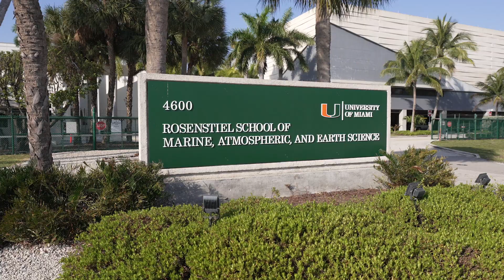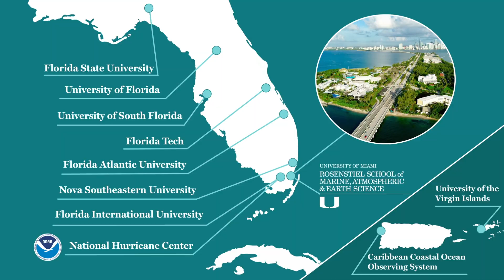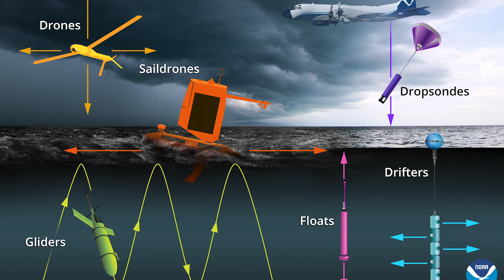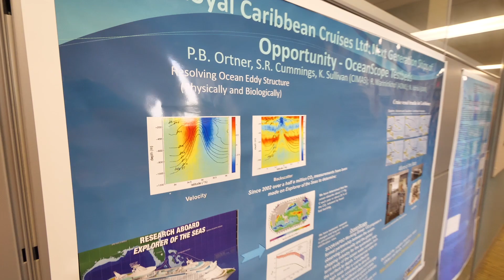University of Miami NOAA Cooperative Institute for Marine and Atmospheric Studies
The Cooperative Institute for Marine and Atmospheric Studies (CIMAS) is a research institute of the University of Miami located at the Rosenstiel School of Marine, Atmospheric, and Earth Science. CIMAS serves as a mechanism to bring together the research resources of the partner Universities with those of NOAA in order to develop a Center of Excellence that is relevant to understanding the Earth’s oceans and atmosphere within the context of NOAA’s mission; Science, service and stewardship.